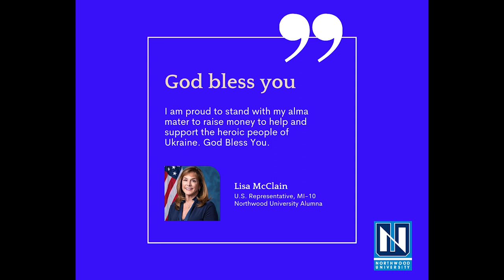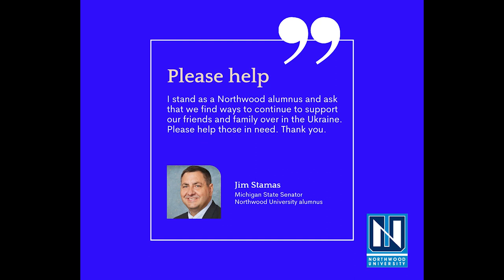Aspire to support and defend freedom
Northwood University announces initiatives to help Ukraine – and one of our own.